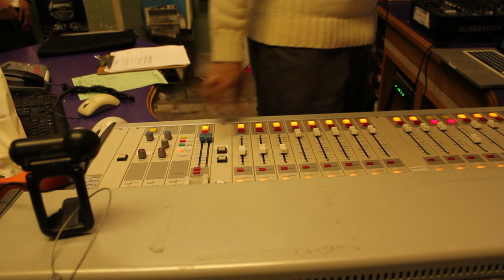Keno Live on The Come Up Show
15 year old Keno promoting his debut mixtape First Coming.